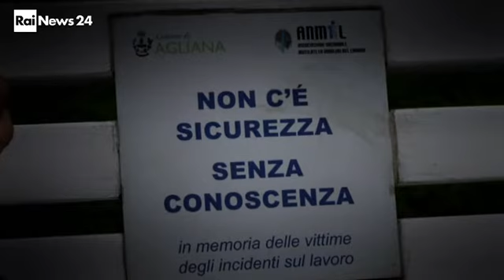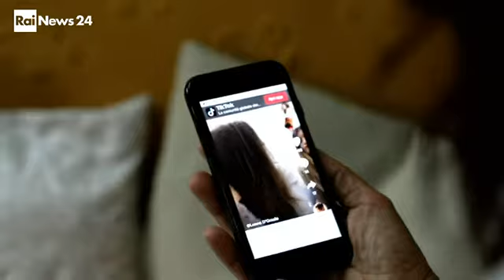RAINEWS24 - La mamma e il fidanzato di Luana ricordano la ragazza - (09-10-2022)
Oggi la Giornata per le vittime del lavoro. Luana D’Orazio è morta giovanissima in un’azienda tessile di Prato. Emma Marrazzo e Alberto Orlandi parlano di lei e delle sue ultime ore.

Fonte: RAI